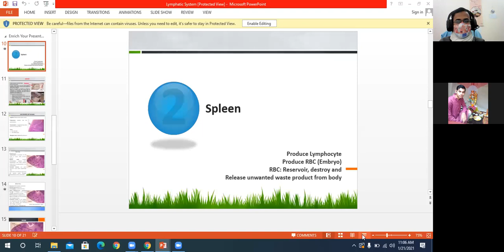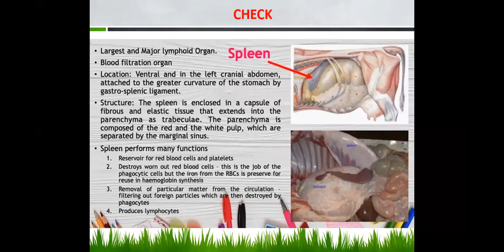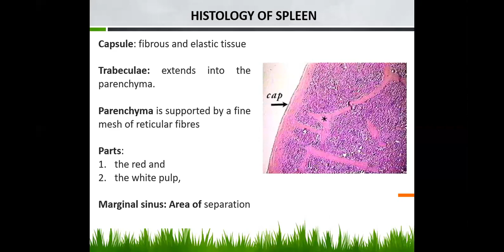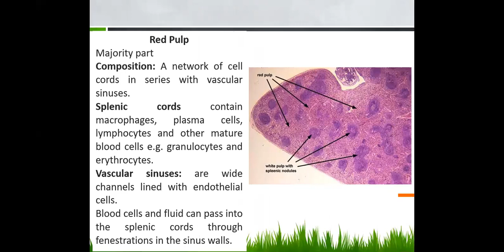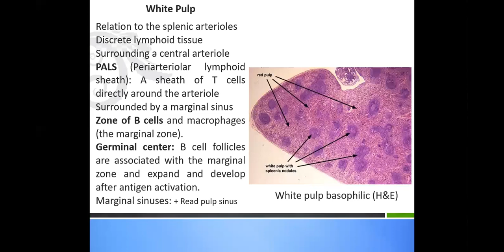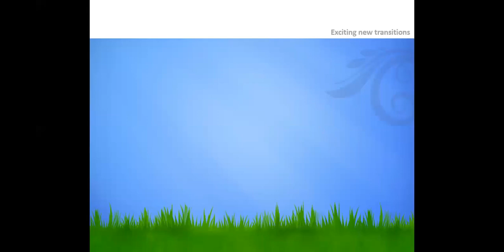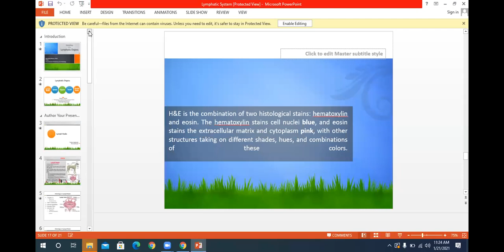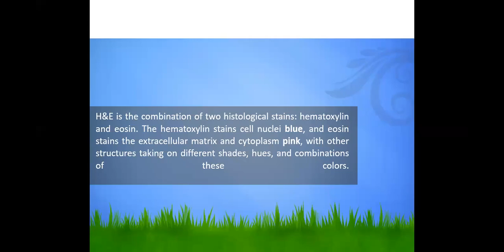Histology 5: Lymphatic Organs Part - 2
Academic Content for Undergraduate Course
Major: Animal Science and Veterinary Medicine
Year/Semester/Level: Level-1, Semester-II

Course: Histology, ANHP-157
(Theory)
Chapter: Histology of the lymphatic organs: Histology of the different organs of the lymphatic systems (lymphnode, spleen, thymus, tonsil, hemal nodes) of domestic mammals
Part-2

3. Skype: dr.wares.vet